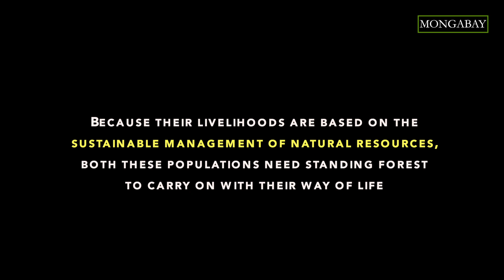Indigenous people and their neighbors unite to fight Amazon invaders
Along the Mamuru River in Pará state, the Sateré indigenous group (now living mostly inside the Andirá Marau Indigenous Reserve), and non-indigenous traditional riverine communities (living in the Mamuru State Agro-extractivist Project, known as PEAEX Mamuru), are resisting incursions.

Loggers and outsiders making dubious land claims are moving in on the disputed government-held common lands that lie between the indigenous reserve and PEAEX Mamuru, a cluster of 18 settlements. The Sateré say this land is part of their ancestral territory, but was mistakenly excluded from the Andirá Marau Reserve.